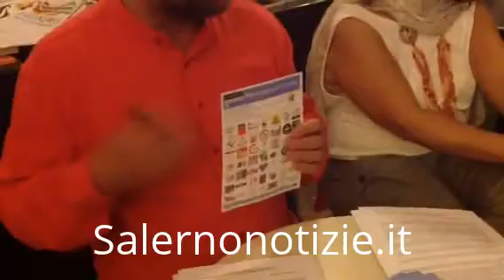Salerno, conferenza stampa "Comitato salute e vita"